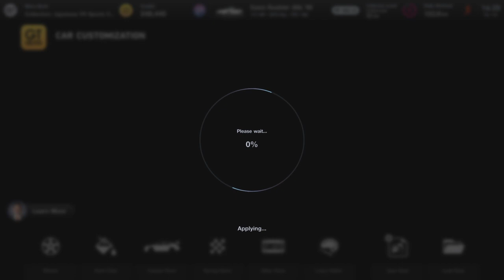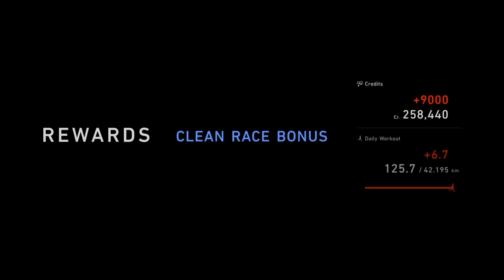Gran Turismo 7 PS4 Book Menu JPN FR MX5 Tuning & Customization